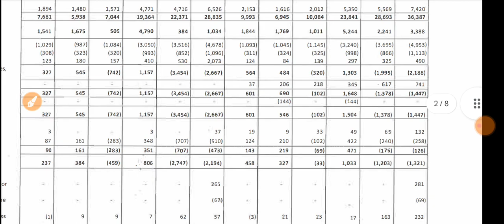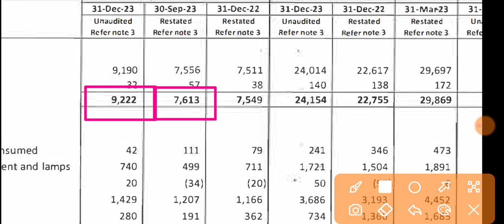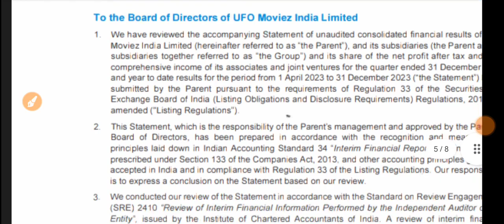UFO Moviez Q3 Results 🔴 ufo moviez india Results 🔴 ufo moviez india Share Latest News 🔴 UFO Moviez